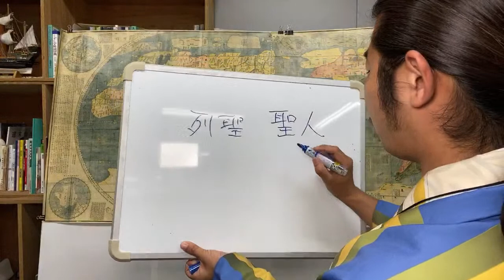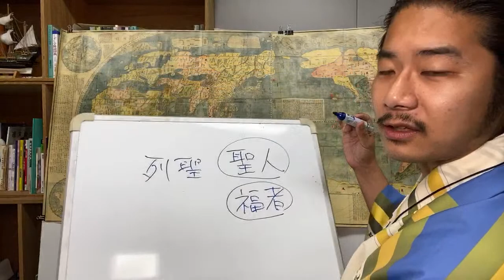伊達武将隊 歴史講座 支倉ないと「支倉常長の旅の復習」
奥州・仙台おもてなし集団 伊達武将隊
歴史講座「支倉ないと」の生配信

今回の【無観客支倉ないと】のテーマは「支倉常長の旅の復習」来週より講座形式で再開する歴史講座支倉ないとの復習のため、常長の旅路を振り返ります。